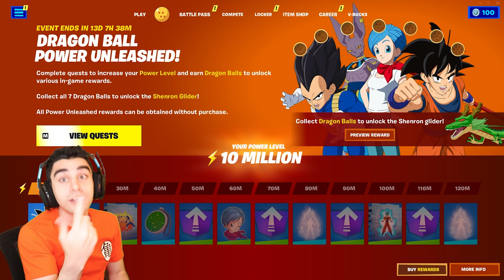MY BOY GOKU IS NOW IN FORTNITE!!! - Fortnite x Dragon Ball [HILARIOUS GAMEPLAY]